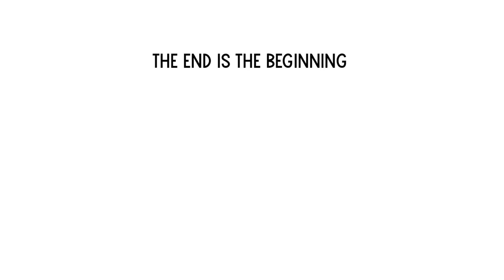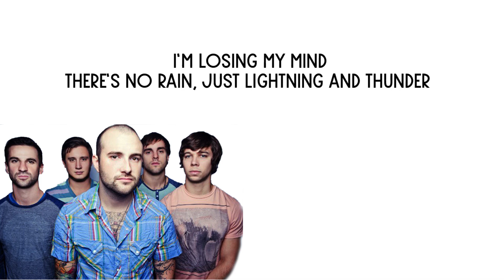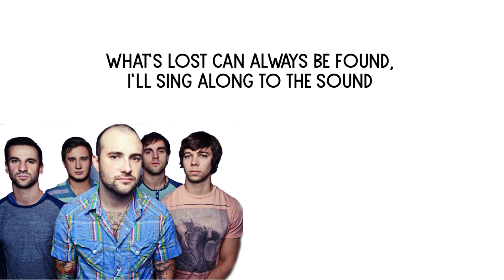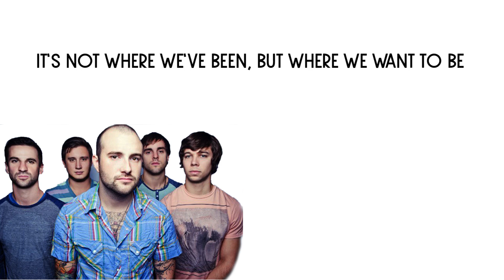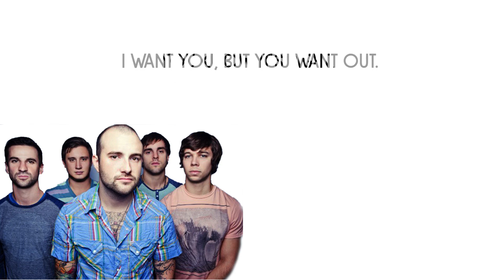Standing in the Storm - August Burns Red (LYRICS)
LYRICS
The end is the beginning. Found each other, lost one another. The beginning is the end. Found each other, lost one another. I just started the race, and I’m already disqualified. Lost each other, now we’ll struggle to fight to reunite. You know it’s right, but instead you fight with all your might. I want you but you want out. It’s ok not be ok, but we can’t stay here in this place. Nothing more to do. Nothing more to say. I’m afraid I’m going insane. I’m losing my mind. There’s no rain, just lightning and thunder. Nobody wins when we’ve lost one another. I know that damaged is not destroyed.  A face I won’t forget. A feeling I can’t shake. Damage is not destroyed. We fall apart so fast, so easily we break. Damage is not destroyed. I want you but you want out. It has to rain to see a painted sky. Not all deserts are deserted and dry. What’s lost can always be found. I’ll sing along to the sound. I’ll shout it out even if no one’s around. It’s not where we’ve been, but where we want to be. Standing in the storm. Found each other, lost one another. I saw the truth for what it is. Found each other, lost one another. You find the love that never fails you when you fail the one you love. Say goodbye. Fight to reunite. You know it’s right, but instead you fight with all your might. I want you, but you want out.